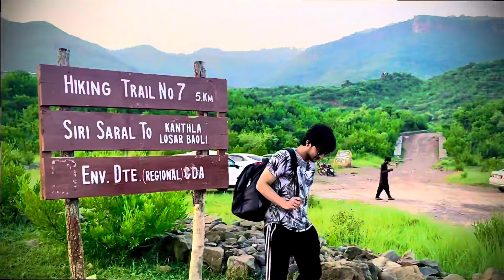New Hiking Trail 7 in Islamabad | C-12 to Kainthla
The Environment Wing of the Capital Development Authority (CDA) opened a new hiking trail in Islamabad’s Margalla Hills for hikers and tourists earlier today.

The civic authority inaugurated the five-kilometer-long Trail 7, which runs from C-12 to Kainthia, Alexander Well, today at 6 AM, with CDA Chairman, Captain Usman, and DC Islamabad, Irfan Nawaz Memon, present at the occasion.